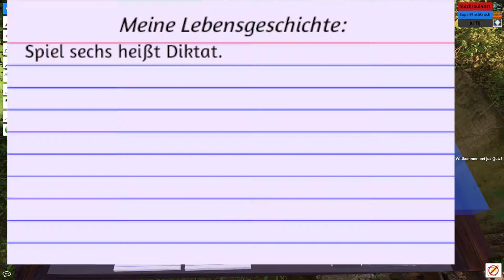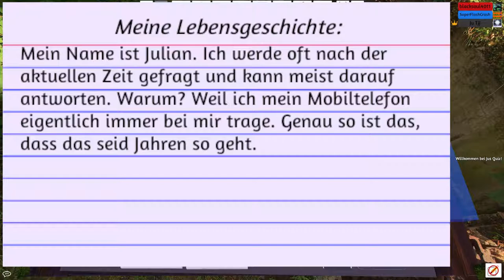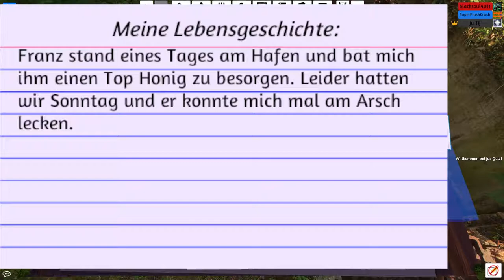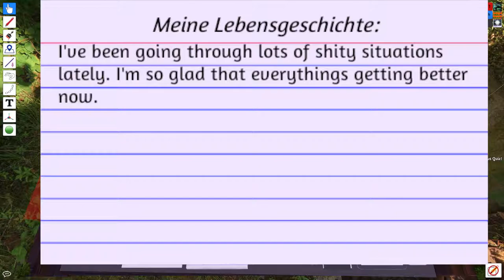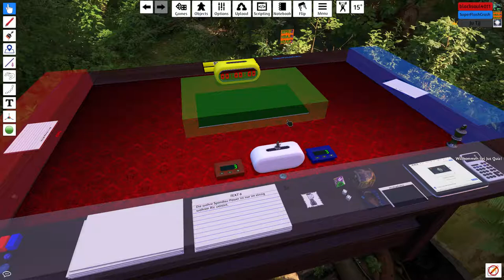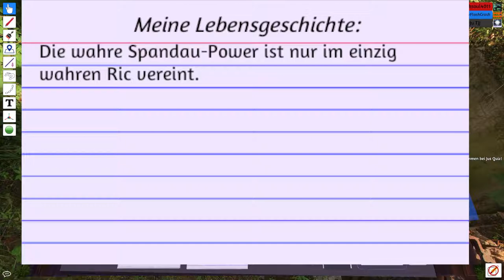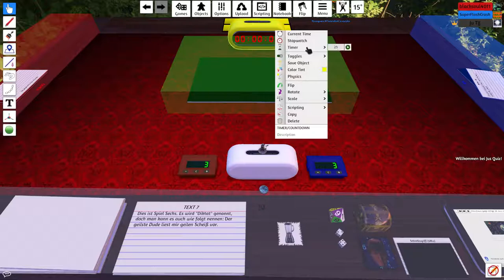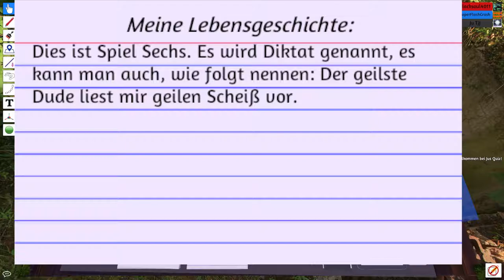#003 SCHLAGT EUCH UM DEN JU (S1.1) | Spiel 5 und 6 [GER|PC] 🖰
Schlagt Euch um den Ju - Staffel 1.1, Folge 3
-mit Ric und Ömer

➔GameInfo: Tabletop Simulator
   Plattform: PC
   Genre: Sandbox
   Spiele-Reihe: Tabletop Simulator
   Entwickler: Berserk Games
   Herausgeber: Berserk Games

➔GERMAN COMMENTARY